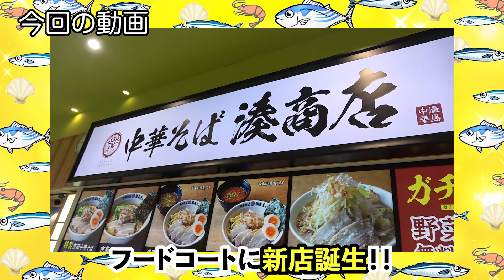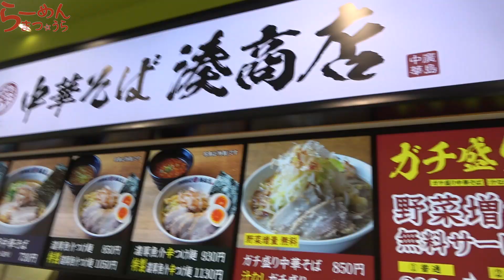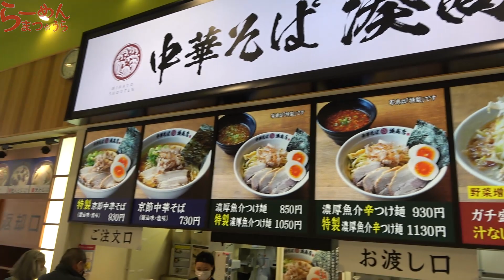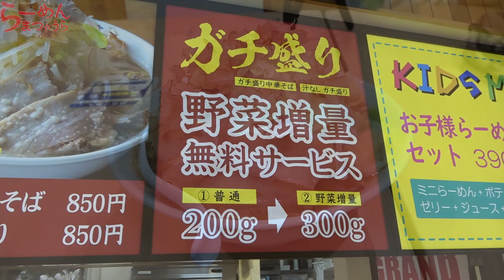広島名店系譜でラーメン三昧！！！【湊商店】飯テロ【爆食】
魚介系ラーメンの名店系譜でラーメン連食！節香る中華そばと見た目二郎系中華そばをダブルでいただきます。満足感最高潮！新店のエネルギッシュな情熱を受け止めろ！
【広島ラーメン列伝117杯目】

らーめんまつうら！！現役ラーメン屋がラーメンに関しての動画を日々アップし、人の温もりを伝えるYouTubeチャンネルとなってます。

火・水・金・土・日
18時から週3〜5回動画投稿中‼︎

【目次】

0:00 本編スタート
0:18 今日はどこ行く？
1:52 名店系譜の新店へ！
2:17 節香る中華そば
4:04 見た目二郎系中華そば
5:47 レビュー 総評

【関連動画】

【ご当地ラーメン】広島風つけ麺は辛い美味いクセになる！【唐々亭】広島ラーメン列伝107杯目

あなごラーメン！？驚愕の新ラーメン登場【麺や時風】広島ラーメン列伝115杯目【飯テロ】

【飯テロ】噂のパーコーチャンを食べてみた【とんち】広島ラーメン列伝116杯目

おやじ町中華６軒巡る旅『ラーメンとチャーハン編』伊豆下田と南伊豆の餃子【飯テロ】Ramen

初訪問『ラーメン二郎千葉店』全増しOK久々に大食い【飯テロ】Ramen Jiro

本格鶏そばをフードコートで食べられるって知ってた？【鶏そば】広島ラーメン列伝113杯目

【らーめんまつうらInstagram 】

【本日伺ったお店】

中華そば 湊商店
広島県広島市南区宇品西6-7-14 ゆめタウンみゆき 1F